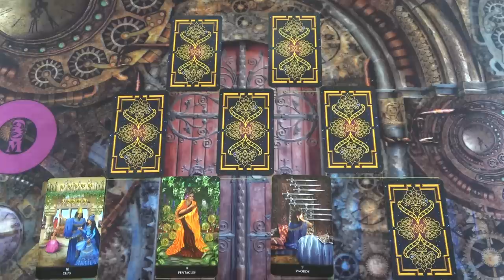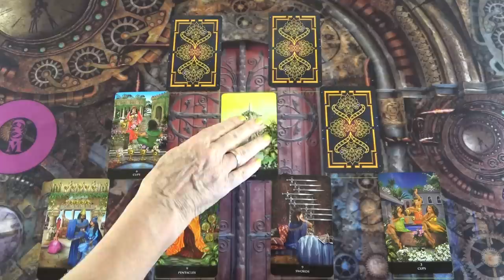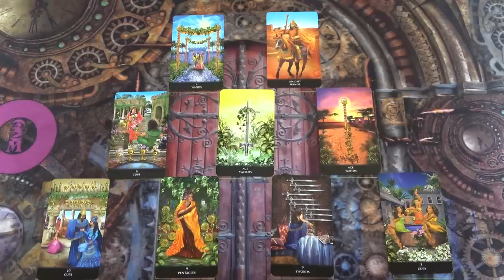Egy sorsdöntő fordulat - A Sors kereke#ikerláng